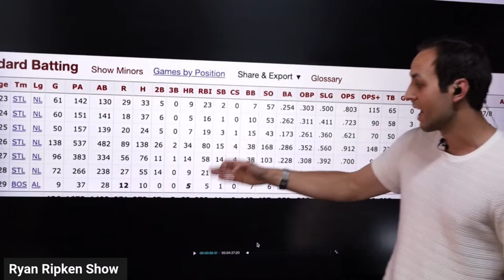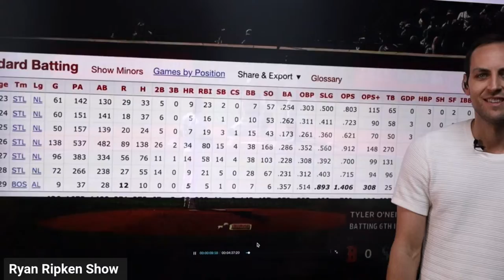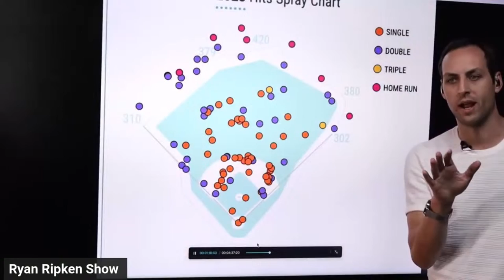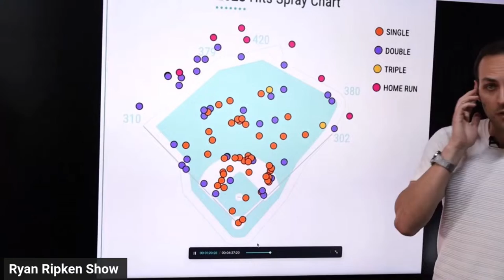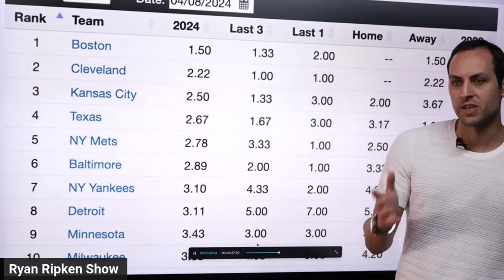Jeff Passan Joins the Show | Ryan Ripken Show